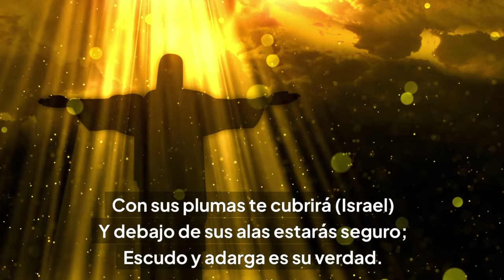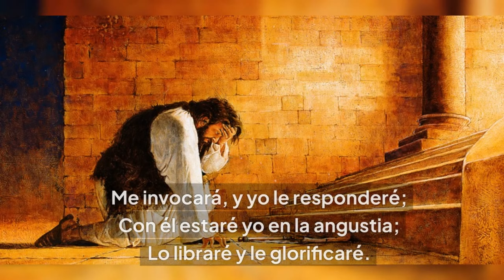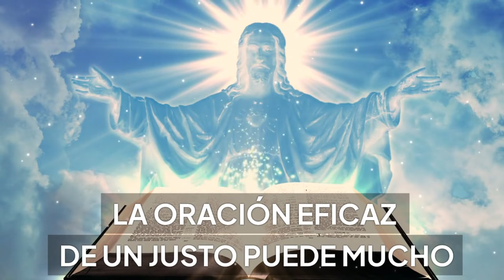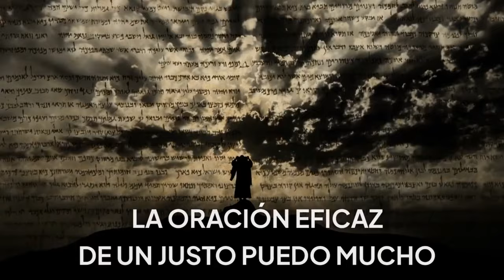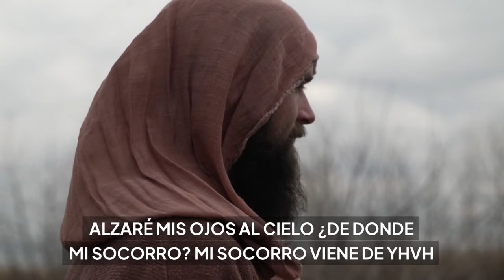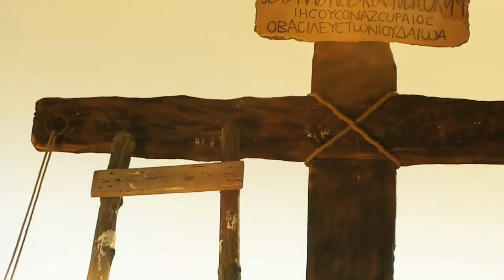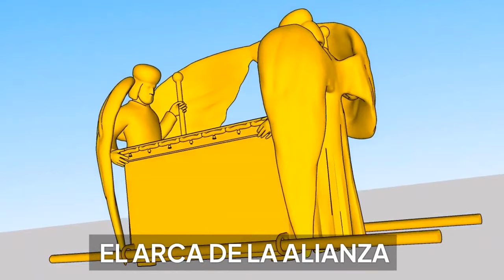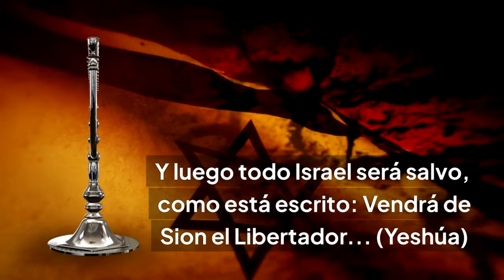✅ ORANDO POR ISRAEL CON SONIDOS DEL SHOFAR - SHEMA ISRAEL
La Oración /Intercesión Eficaz de un Justo puede mucho!!
RECUERDA: Activar la Campanita y dale 👍 una manita arriba, compartelo y seras bendecid@
Desde España queremos:
- Ser una voz activa de reconciliación entre su pueblo para poder llegar a conocer la única Verdad que nos puede hacer libres.
- Apoyar y realizar actos en favor de la Nación de Israel.
- Mantener fuertes lazos de acercamiento al Estado de Israel para poder ser Luz.
- Provocar a celos a Israel para que busquen al verdadero y único Mesías el cual es Yeshua el Mashiaj.